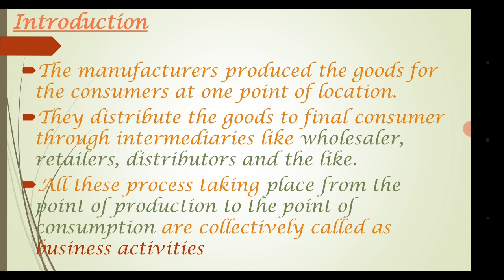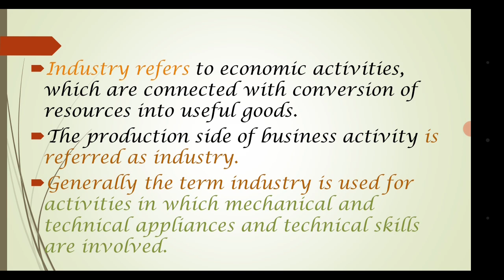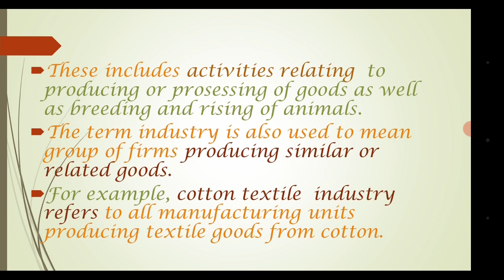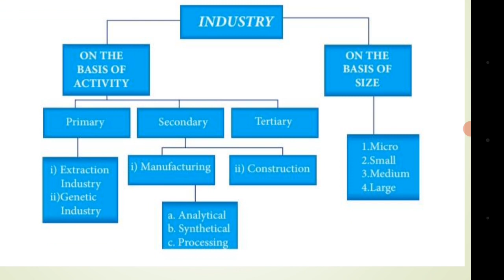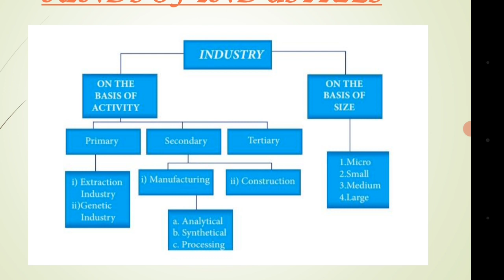03:01 +1 Commerce||CH 3|| Classification of business activities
+1 Commerce # Chapter 3#Classificato of business activities # Introduction Industry# Kinds of industry